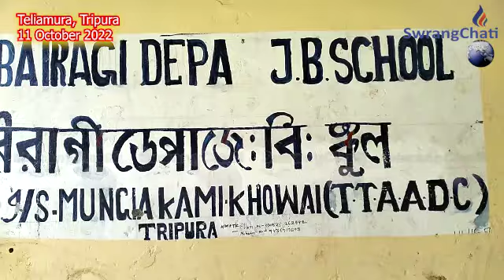Haphang Phaio Haphang Thango Phiyaba Twiprasani Talikhao Mungsa Developmentni Mwkhang Nukya